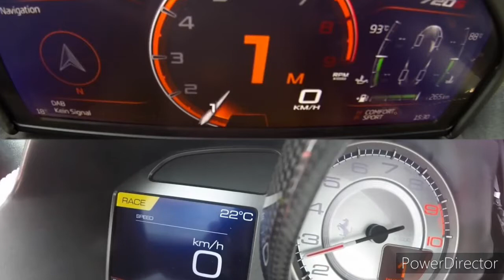Ferrari 812 superfast vs mclaren 720s acceleration 0-300 (EXTREMELY FAST CARS)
vs
mclaren 720s
acceleration
0-300